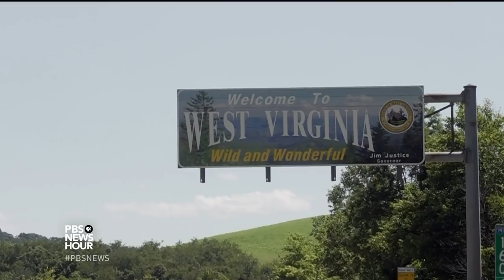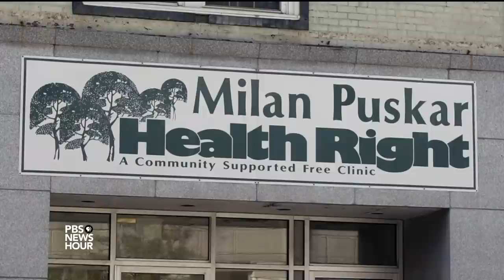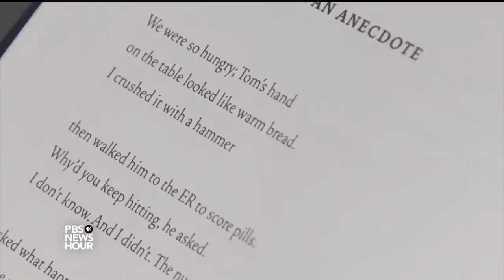Why this poet couldn’t avoid writing about the opioid crisis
The opioid crisis has plagued poet William Brewer’s hometown in West Virginia. His vivid poems tell the story of the opioid epidemic from different voices and depict the sense of bewilderment people find themselves in as addiction creeps into their lives. As part of our series “America Addicted,” Jeffrey Brown gets a poet’s take on the nation’s opioid crisis.